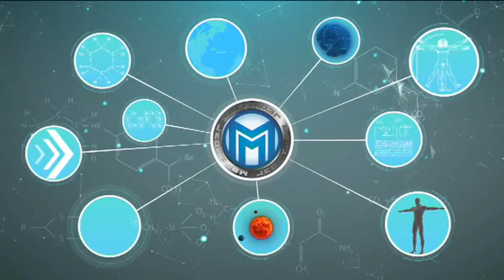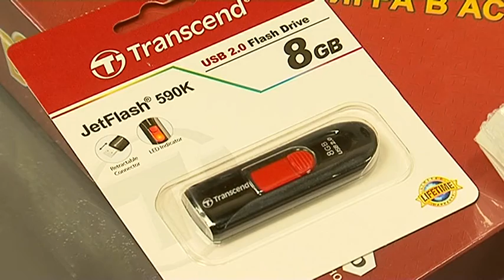Мегамозг. 5 классы. 04 игра четверть финала